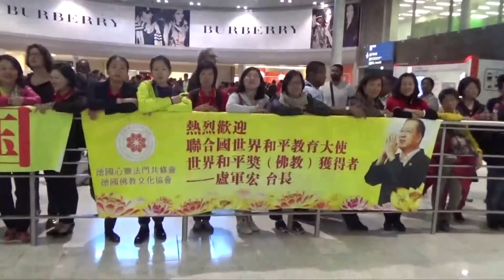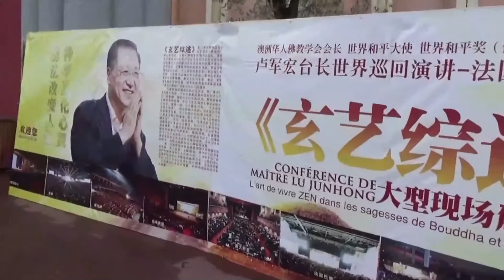2015年9月13日 迎接台长与花絮 法国巴黎 玄艺综述解答会 1080p